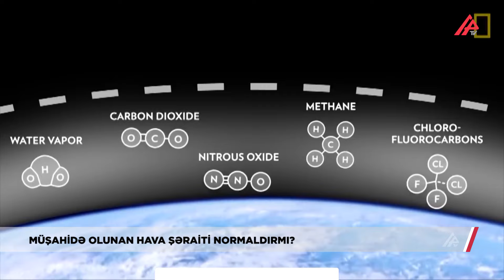Qeyri-sabit hava şəraiti nə vaxtadək davam edəcək? – APA TV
Fevral ayı mürəkkəb sinoptik şəraitlə fərqlənir. Qlobal iqlim dəyişmələrinin təsiri ilə bu ayda atmosfer prossesləri daha dinamik xarakterli olur. Belə ki, qısa zaman ərzində həm isti dövr, həm də soyuq dövr üçün xarakterik olan hava şəraiti formalaşır. Bunu Milli Hidrometeorologiya Xidmətinin Hidrometeoroloji Proqnozlar Bürosunun direktoru Gülşad Məmmədova bildirib.

“Fevral ayının ilk ongünlüyündə ölkəyə daxil olan cənub istiqamətli axınların təsiri nəticəsində ölkə ərazisində qış fəslinə xas olmayan mülayim, yağmursuz və isti hava şəraiti müşahidə olunsa da, fevralın 15-dən şimaldan daxil olan soyuq hava kütlələrinin təsiri ilə havanın temperaturunun ötən günlərlə müqayisədə 5-10 dərəcə aşağı enəcəyi, arabir küləkli, fasilələrlə yağıntılı olacağı gözlənilir”.

Sinoptikin sözlərinə görə, fevralın 15-dən Azərbaycanın şimal və qərb rayonlarından başlayaraq hava şəraiti dəyişib. Artıq Naxçıvan MR-də, Zaqatalada yağış, Şahdağda isə qar yağır.

Ölkə ərazisində qeyri-sabit hava şəraiti fevralın 18-dək davam edəcək.